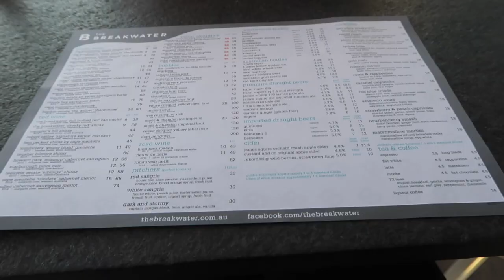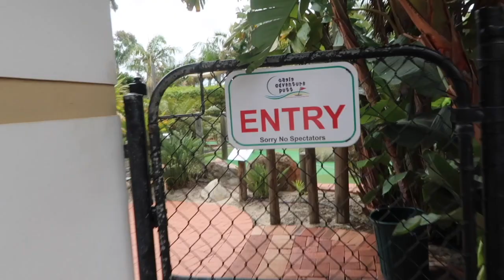Join us on our Adventures Around Perth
Hello lovelies, enjoy a quick vlog and follow us around different places in perth! enjoy xoxo